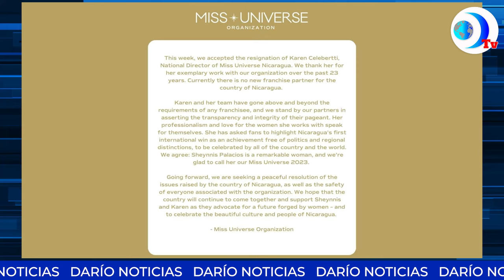Karen Celebertti renuncia a dirección de Miss Nicaragua a cambio de la libertad de su esposo e hijo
Entre la espada y pared dejó el régimen sandinista a Karen Celebertti quien optaría por la liberación de su esposo e hijo y renunciar a Miss Nicaragua. Esto y más en el noticiero de DarioMediosInternacional

Ahora podés escuchar todo nuestro contenido en nuestro canal de Spotify, buscamos como DaríoMedios Podcast